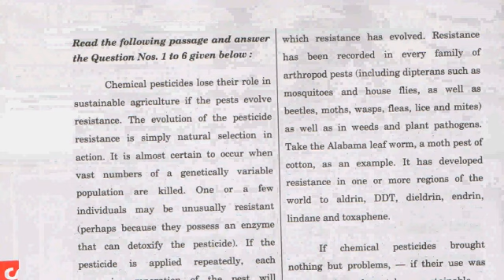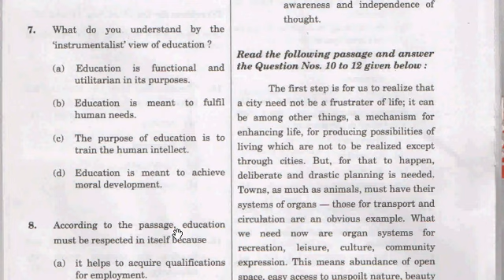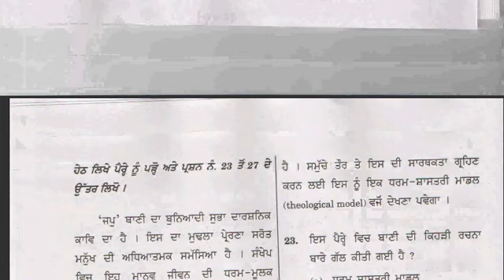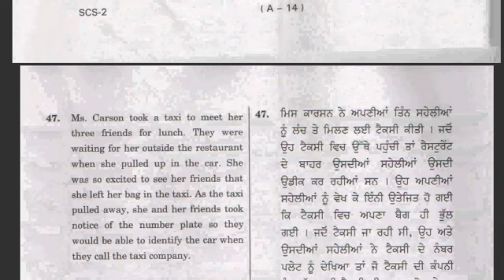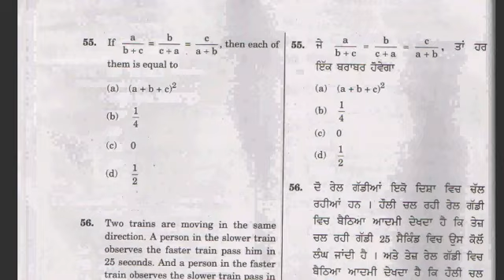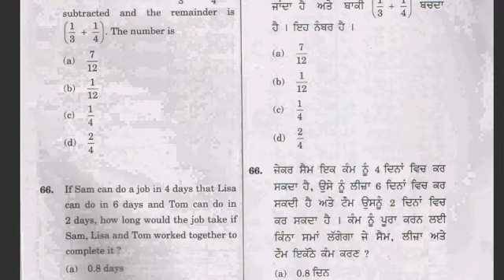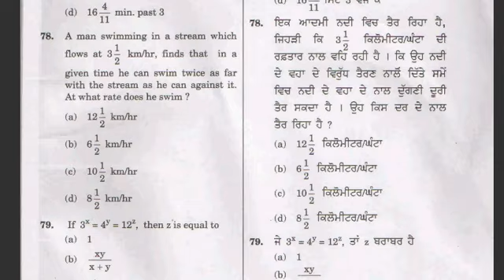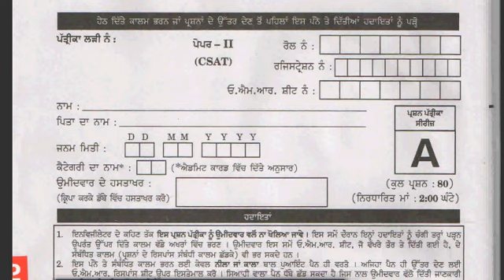CSAT Paper of ਪੰਜਾਬ PCS Pre(12-12-15) ਲਈ ਵੇਖੋ!!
Last year CSAT paper analysis with recommendations on revision schedule and topics to be given more emphasis... Analysis of English, Punjabi, Comprehension, Reasoning, time management and other paper solving trics